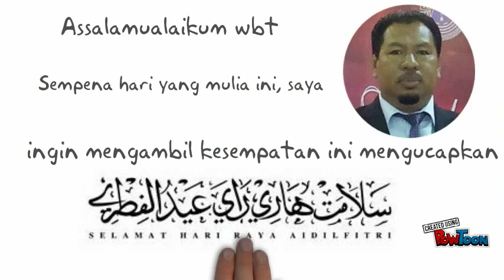SHR KEPADA TEMAN